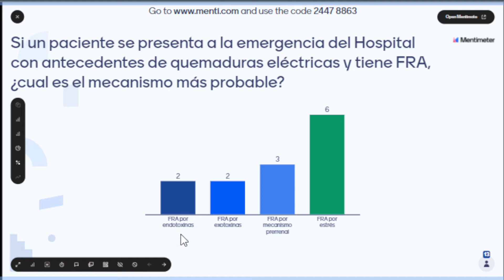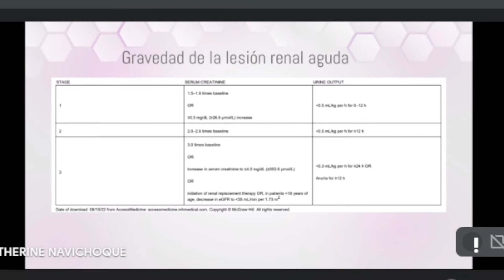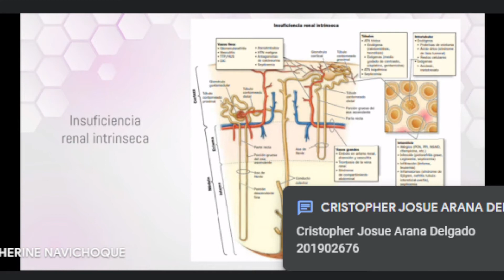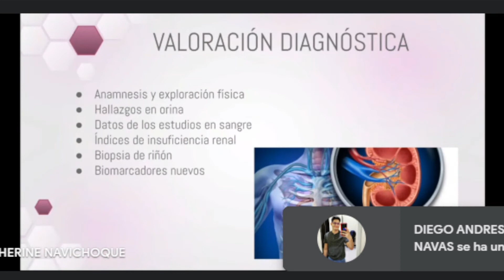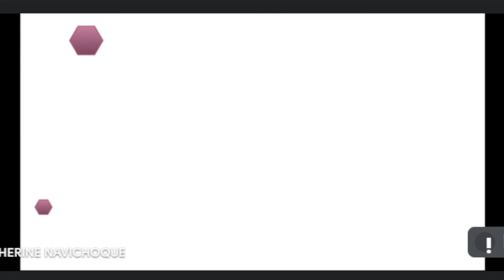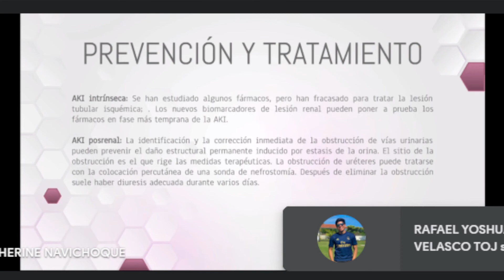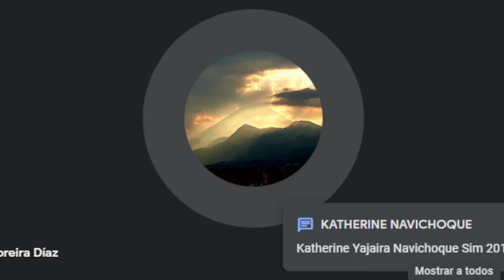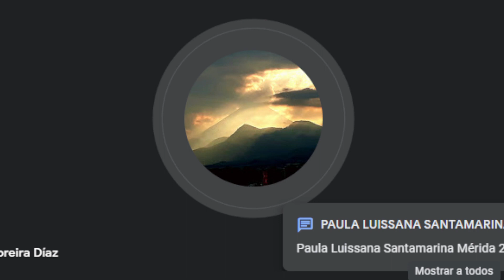Lesión renal aguda con actividad complementaria de menti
Expone:  Dra. ext. Katherine Navichoque
Revisa, comenta y apoya:  Dr. Juan Pablo Moreira Diaz